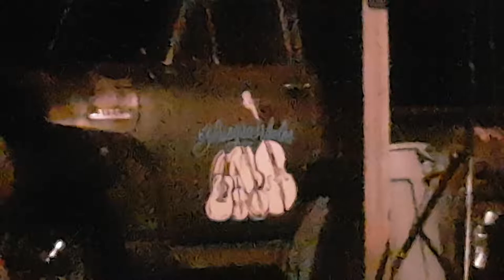Running Shoes - Bluegrassholes